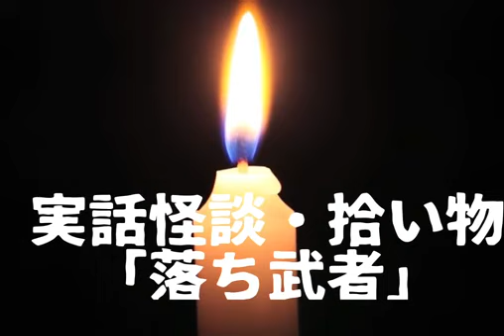実話怪談寄せ集め #264「落ち武者」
選りすぐりの実話怪談をピックアップしてお送りしています.